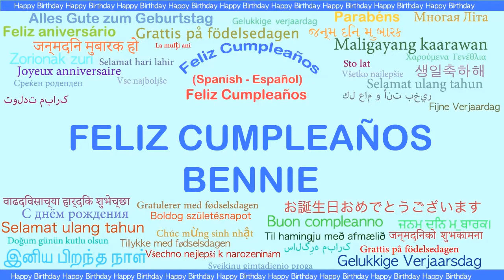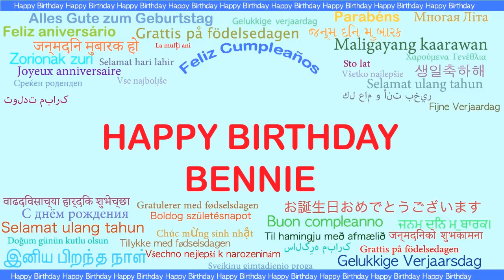Bennie Languages Idiomas - Happy Birthday